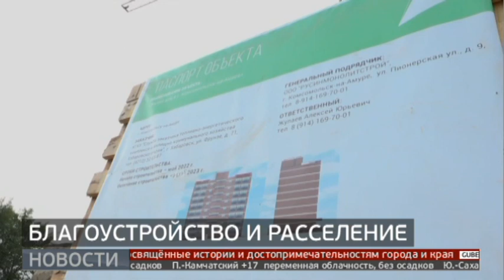Куда переедут жители аварийных домов? Новости. 17/07/2023. GuberniaTV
В Комсомольске-на-Амуре глава региона встретился с жителями, которые стали участниками программы благоустройства территорий и расселения аварийных домов.

ok.ru/guberniatv